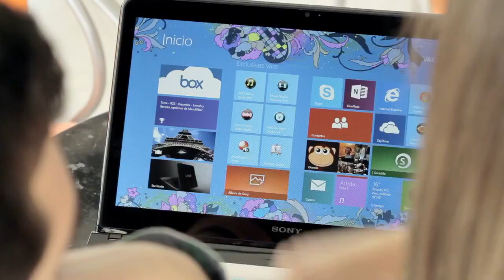VAIO SERIE E14P Touch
Model:SVE14A26CHS

E Series brings sophisticated look with its distinctive wrap design and sapphire blue accents colour. A uniquely engraved logo on the aluminum lid creates elegant atmosphere. It also comes with Windows 8 operating system with touch screen. Enjoy the long battery life and the high-quality sound.

Intel® Core™ i5-3210M Processor 2.50 GHz with Turbo Boost up to 3.10 GHz
Windows 8 Single Language 64 bit
14 inch wide 10-point multi touch screen
Bundled "Personalization Kit" of matching Keyboard skin and Mouse
High Audio Quality with "xLOUD", "Clear Phase" and Dolby® Home Theater® v4
Rapid Wake + Eco: quick resume, longer battery life and data security